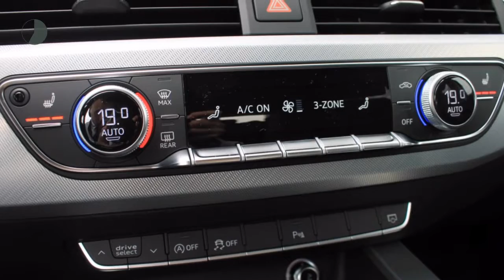Audi A4 2.0 TFSI ultra 190pk S tronic Sport | Navigatie | Cruise Control